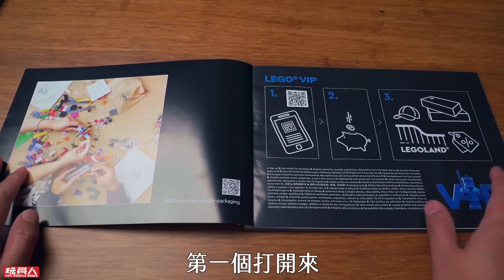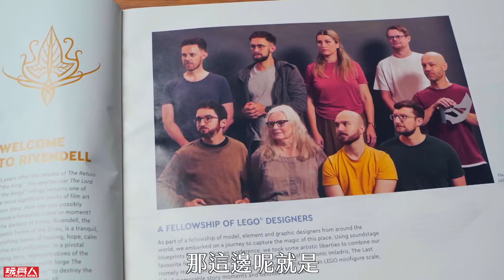今年最佳盒組就是這款了？LEGO 10316《魔戒》瑞文戴爾 精靈庇護所 【玩具人玩玩具】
六千多片零件打造、目前史上第八大的樂高盒組！一次入手包含魔戒遠征隊在內的 15 位角色，真Ｄ讚！